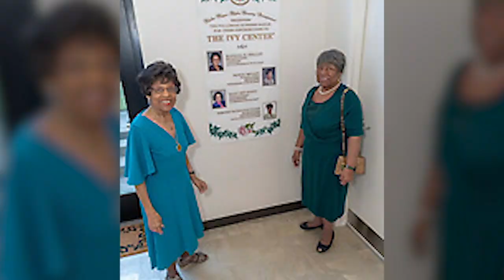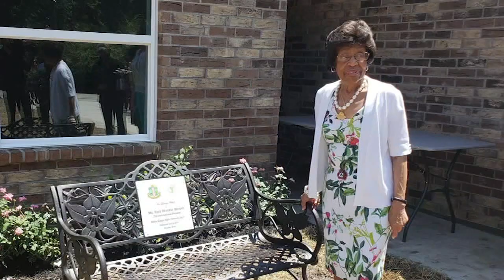Faye Bryant dies at 82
Bryan served for more than four decades with Houston ISD, including time as a teacher and counselor. She went on to serve on the HISD board.